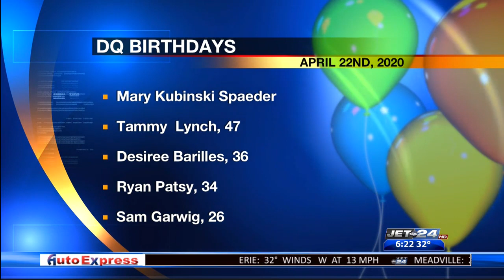Birthdays- Myah Hendricks